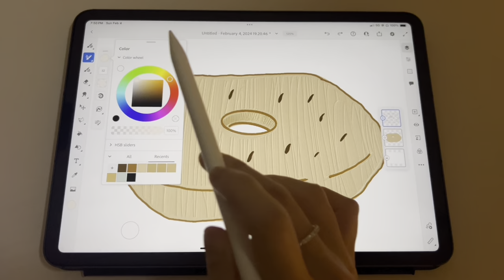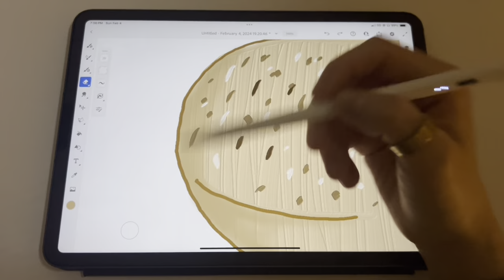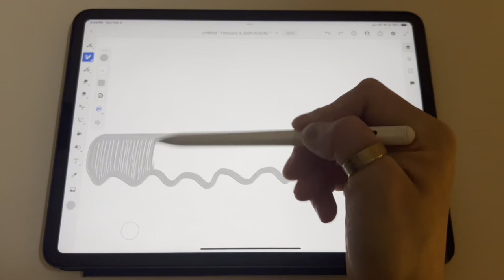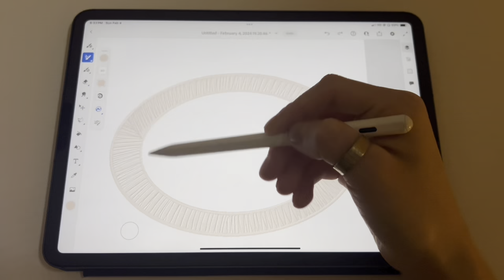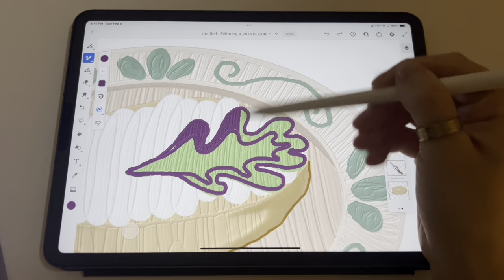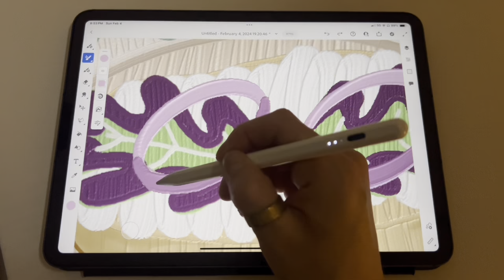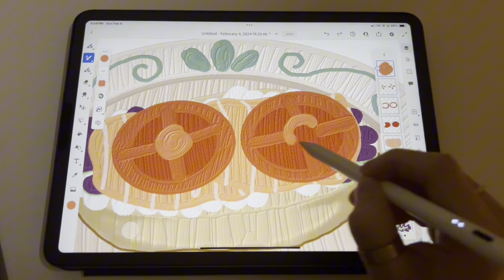🥯Make a bagel role play iPad ASMR/satisfying drawing & writing sounds/trying out Adobe Fresco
I’ve always wanted to make videos like this, it was a fun time!

Supplies used 🤌
~ iPad Pro 11’’ 2021
~ iPad pencil from Amazon
~ iPad paper-like screen protector
~ App: Adobe Fresco

🥯Make a bagel role play iPad ASMR/satisfying drawing & writing